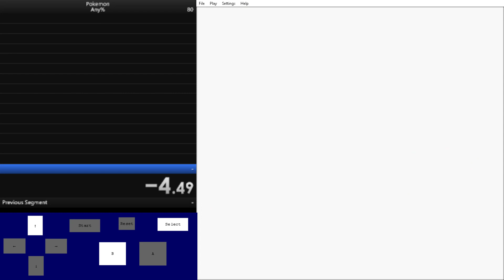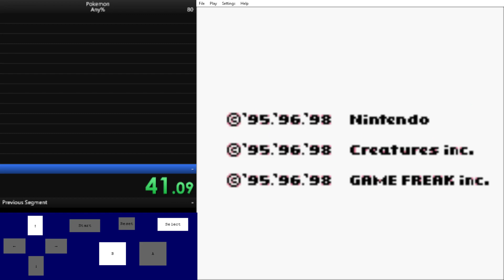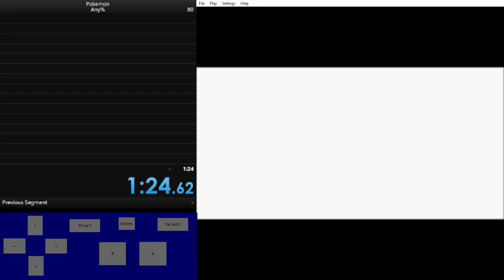Pokemon Red/Blue Any% 1:24:62